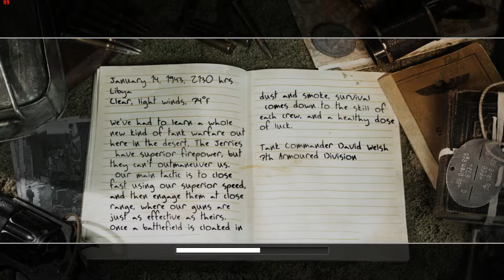Call of Duty 2 - ''Crusader Charge'' - Mission 12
CPU : AMD / Phenom II x4 - 965 Black Edition / Deneb / Speed - 3.4Ghz - OC.4.00Ghz / L3 Cache 6Mb / FSB - 2000Mhz /
MBU : ASUS / EVO M4A79XTD / Socket AM3 / Chipset 790X / SB750 / RAM 4 slots Max 16Gb / PCIE 2 x 16 - 2.0 / HyperTransport 3.0 /
CMU : ZALMAN / CNPSX10-Optima /2 x Fan Size - 120mm / Fan Speed 1000 ~ 1700 RPM / Noise - 17dBA ~ 27dBA / Weight-630g /
RAM : KINGSTON / Hyper Savage / DDR3 / 800Mhz / 1 Kit x 8GB / FSB:DRAM 1:4 / Timings CL -/ RCD - RP - RAS - RC/ 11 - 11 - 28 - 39 /
GPU : AMD / MSI R9 380 OC GAMING 4G /GDDR5/VRAM - 4GB /Bus - 256Bit /GPU - 980Mhz/Mem-1.425Mhz/GFlops-3,512/TDP-190W /
FSC : STW - 6002 / 3.5 Floppy bay / 4 Channel Fans Blue LED Speed Controller / Size Fans - 80mm / 120mm /140mm / 900~1200 RPM /
HDD : TOSHIBA / DT01ACA050 / 500Gb / 7200 RPM / 32Mb Cache / SATA 3.0 /
HDD : WDC / WD10EZRX / 1TB / 7200 RPM / 64Mb Cache / SATA 3.0 /
HDD : WDC / WD800JD / 80Gb / 7200 RPM / 8Mb Cache / SATA 3.0 /
PSU : EVGA / 600Watts / +80 Plus White / Fan Size -120mm - Ultra Quiat / Noise 25dBA / Max Temp 45C /
LCD : LG / Flatron / W1934S-BN / Matrix:TN / Size 19inc /Native Resolution-1440x900p/Response Time - 5ms /Viewing Angle- 160/160/
CASE: ZALMAN R1 / ATX Mid Tower Case / Motherboards - Standard ATX / Micro ATX /Mini ITX / PCIE - 7 slot / Cooling Fans - 5 X 120mm